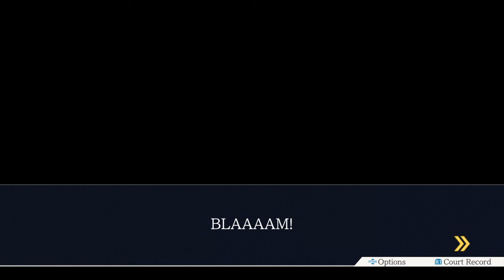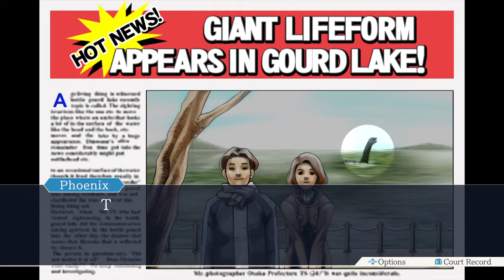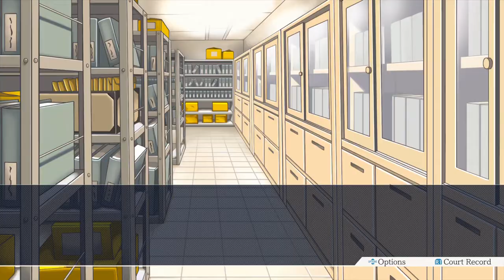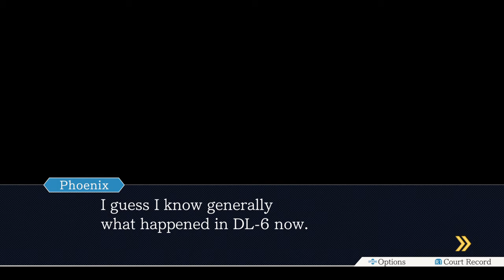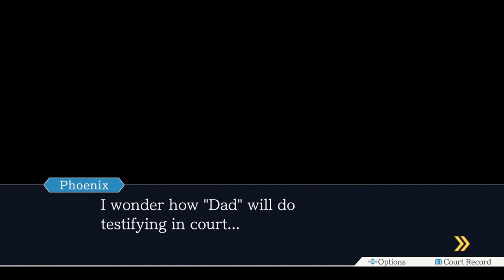Phoenix Wright: Ace Attorney - The Truth Slowly Begins To Come Out.